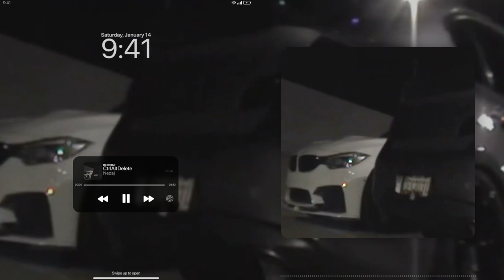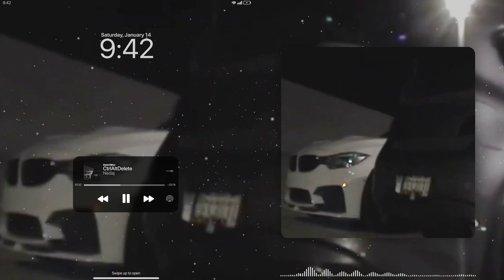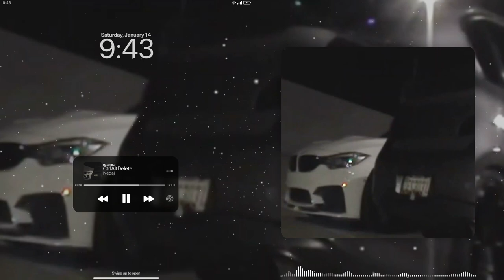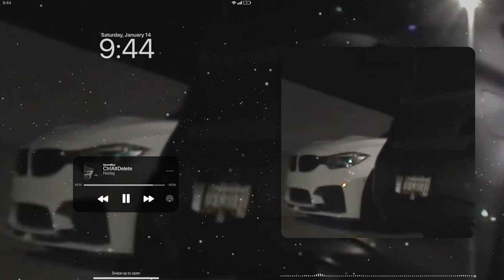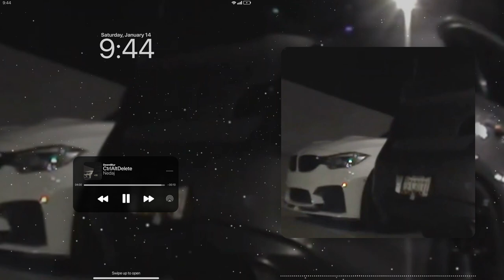CtrlAltDelete NEDAJ Remix